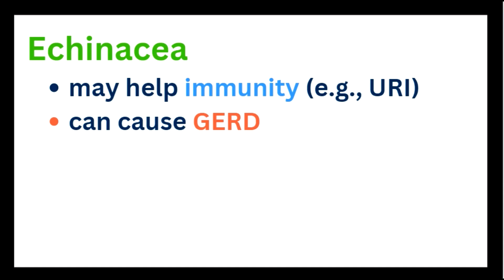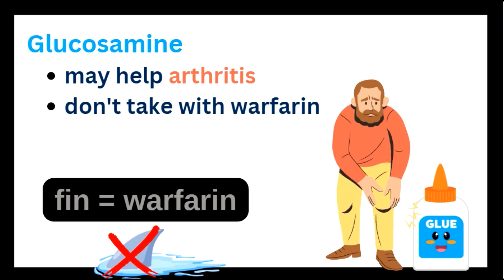All HERBS on the USMLE/COMLEX!!! (with AWESOME mnemonics!!!)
Learn all about unimportant things like ginseng, saw palmetto, and milk thistles in this super FUN and MEMORABLE video!